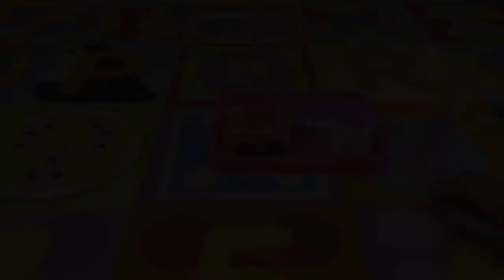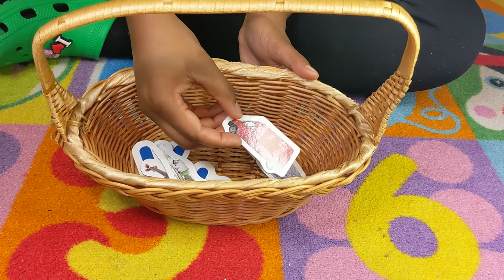On the Rug with Lady Long: Letter Vv week 🎻| Educational video for kids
Join Lady Long On The Rug for fun learning! This week is all about the letter V!

❤Thanks so much for your 👍👍🏻👍🏽👍🏿up! It

Happy Learning! 📚